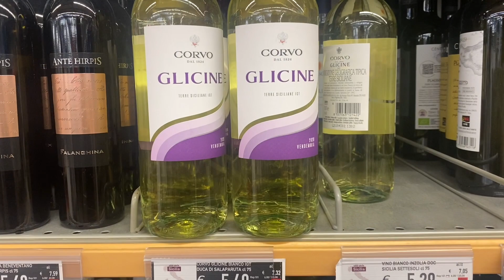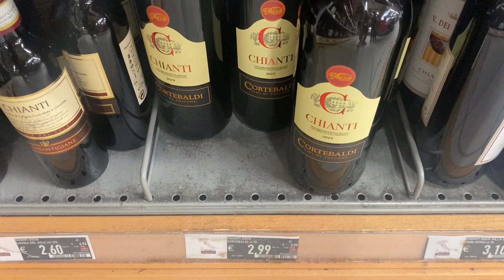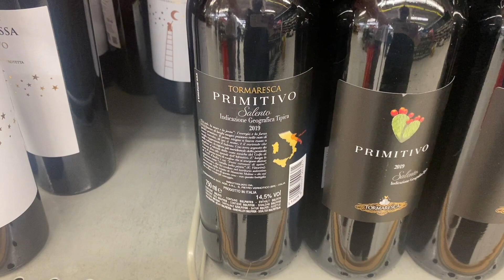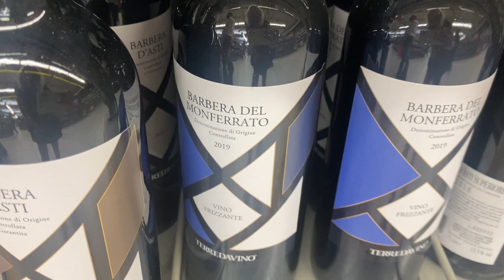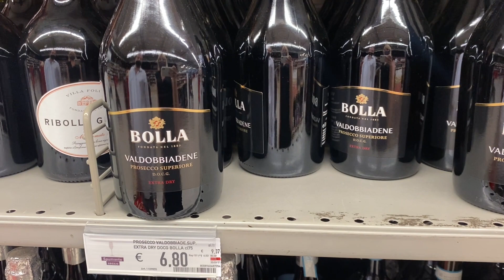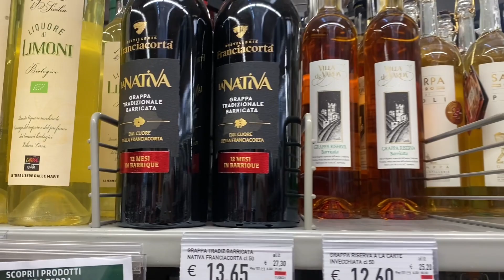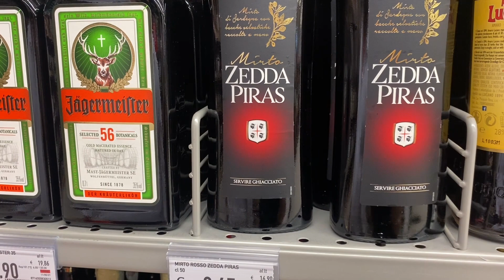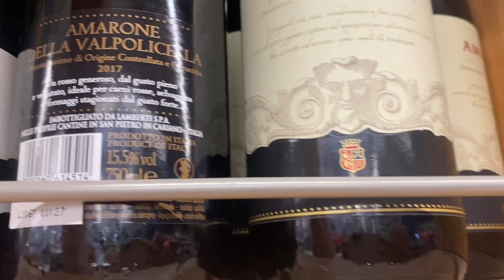Какие вина пьют итальянцы Предпочтения моего мужа Обзор итальянского алкоголя